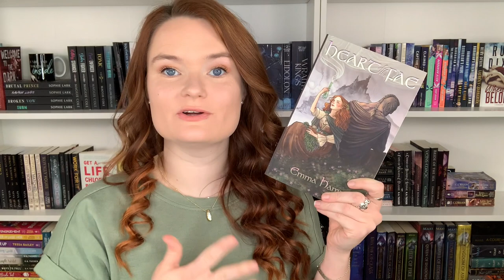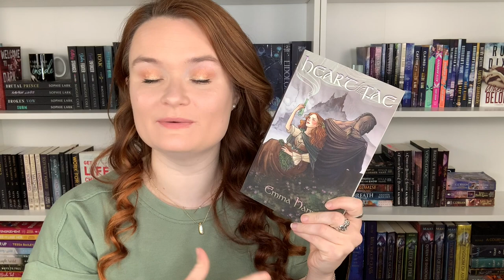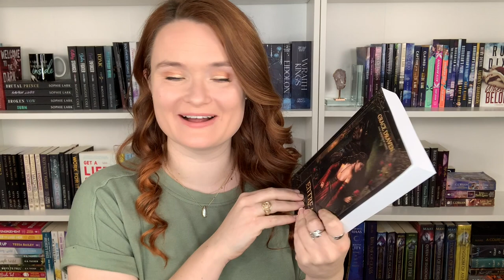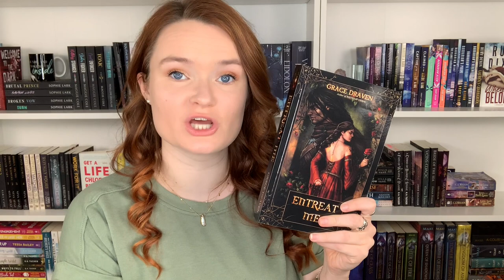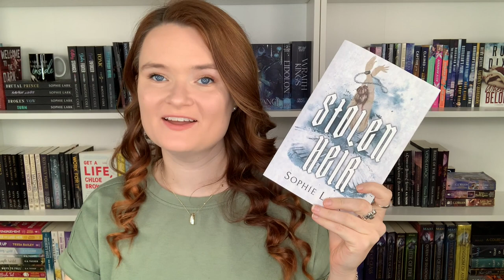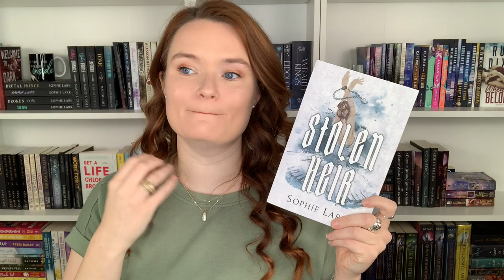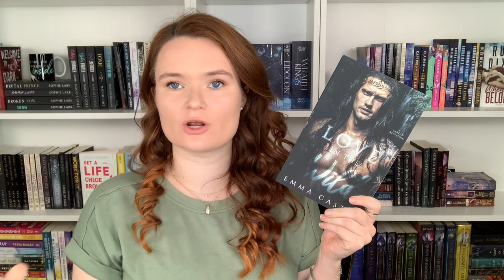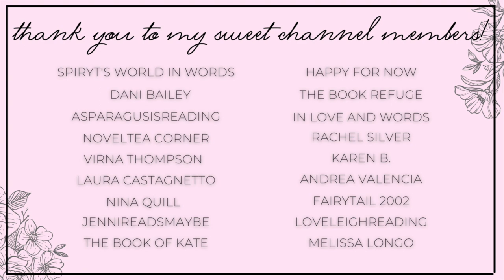beauty and the beast, hades and persephone, & red riding hood | romance retelling recommendations!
Hi yall!!❤️Here we have some romance recommendations that are retellings!
Let me know if you have read any of these or plan to!
Also, leave your recs in the comments!

✨BOOKS MENTIONED✨
Heart of the Fae
Desperate Measures
American Queen
Entreat Me
A Touch of Darkness
His Beauty
The Royal We
Stolen Heir
The Witches Wolves
Love in the Wild

✨VIDEOS MENTIONED✨

✨BOOKTUBERS MENTIONED✨

xoxo Ava💕